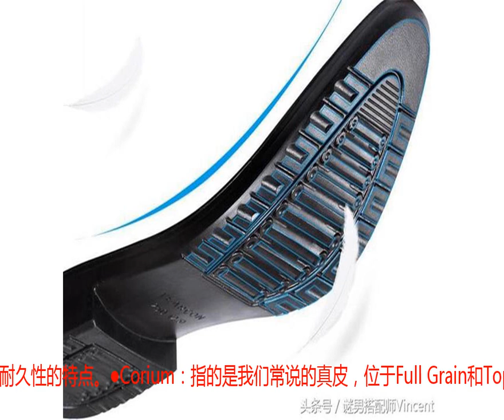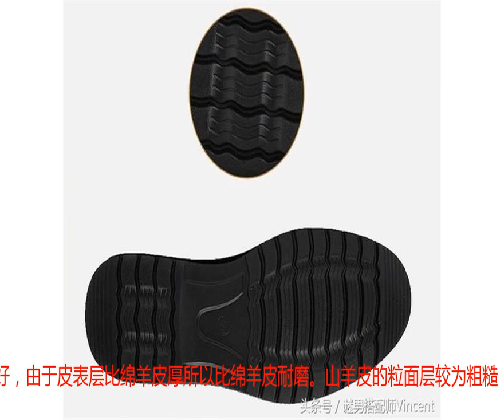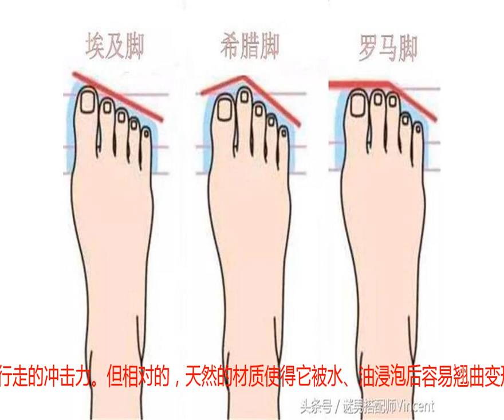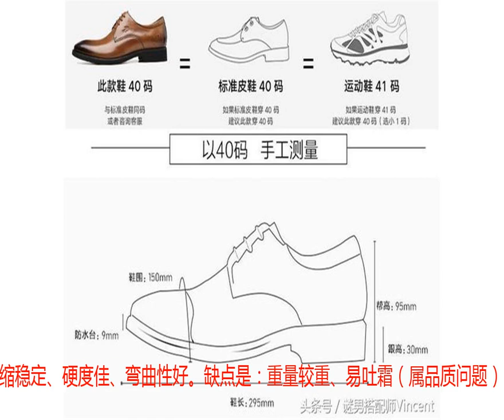挑皮鞋“史上最靠谱”攻略，让你的帅从脚开始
皮鞋和正装一样，应该是提升男生气质无往不利的神器。但很多男生会花心思去挑选一套好的西装，却很少会关注与之相配的皮鞋挑选。尤其是面对这一双双看起来都差不多的鞋子，天生神经大条的男生，想必也不禁头大。其实皮鞋的挑选，也有着丰富的学问在里面。想要挑选出一双得体舒适的皮鞋，那就赶紧跟着小编一起，好好地学习一下如何来挑选皮鞋吧！选择款式类型对于时尚穿着本来就不太敏感的男生们，你们可能不知道，一双简单的皮鞋也有着不同的款式，而我们在选择皮鞋的时候，不妨先来认识一下，这穿在脚上的鞋子，它们到底有哪些款式，各自的特点又是如何。1.1牛津鞋想必不少男生都听说过它的大名，起源于17 世纪英国牛津大学，鞋面通常由两片皮革拼接而成，在鞋面打三个以上的孔眼，再系带固定，鞋子的高度要低于脚踝部。牛津鞋一般用于正式场合穿着，搭配衬衫、西装都非常的棒。闭合式鞋眼面、低帮露出脚踝、低跟是它的三大特征。1.2德比鞋德比鞋是在欧洲非常流行的一种绑带鞋的统称，是商务场所正式度第三高的正装皮鞋，但款式要比牛津鞋更加休闲一些，在穿搭上也偏向年轻时尚。德比鞋特点是鞋舌与整个鞋面采用一张皮革，两片鞋耳之间用鞋带固定出一些间距，这样便